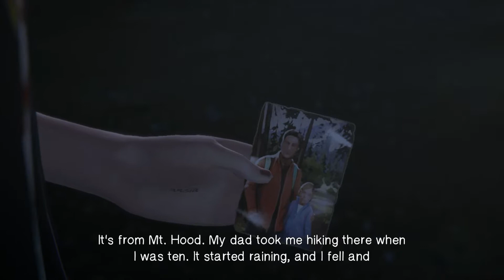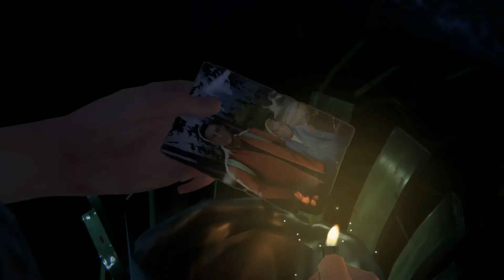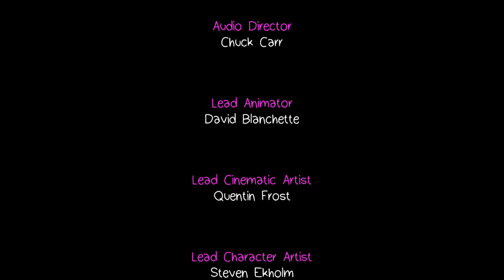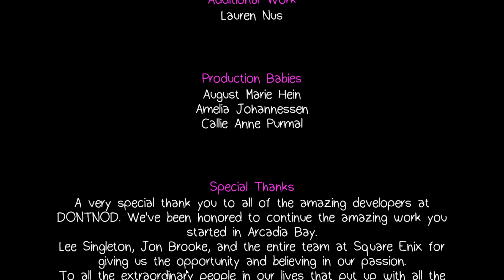Life is Strange Before the Storm Episode 1 Ending ~ Part 4